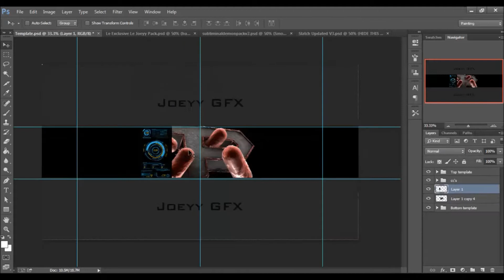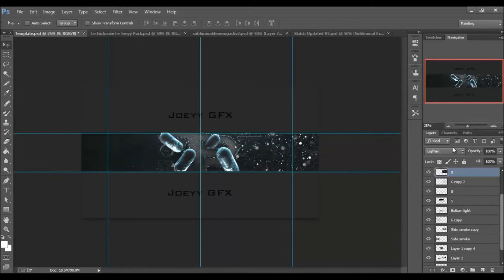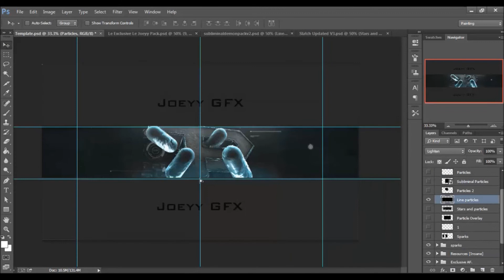Speed Art #32! PsyQo RC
Sorry for uploading this late, I had it recorded but I just forgot to upload it :/

Song: Skrillex & Kill The Noise - Recess (Flux Pavilion Remix)